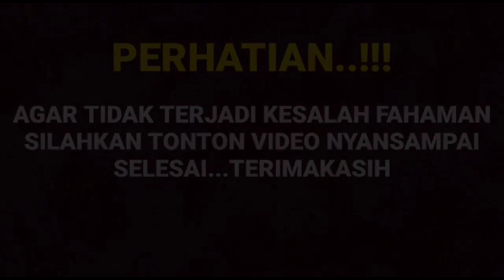Semua orang dibikin terkejut kata kata Arya saloka langsung heboh saat ungkapkan hal ini pada amanda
__SEKIAN & TERIMAKASIH___